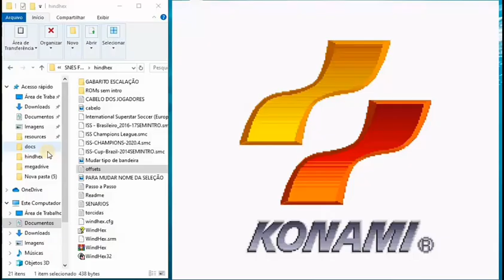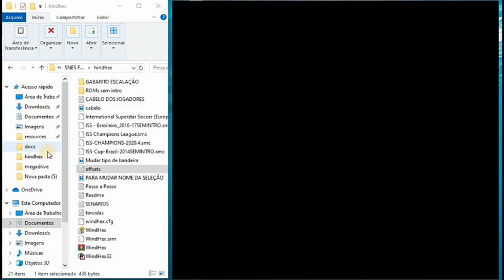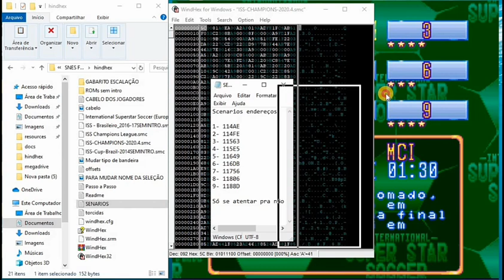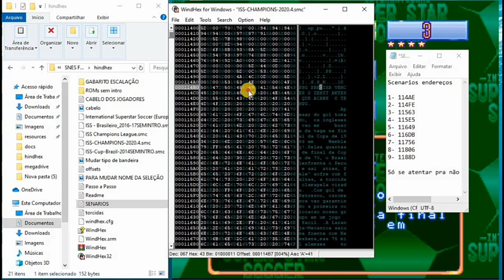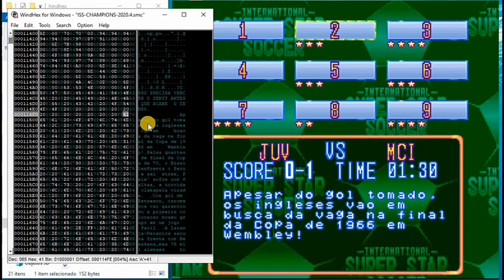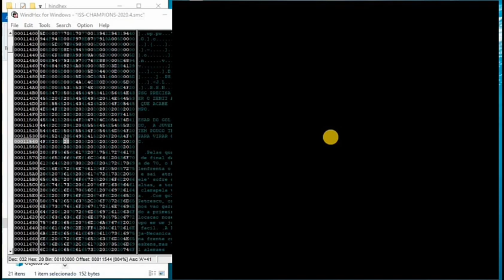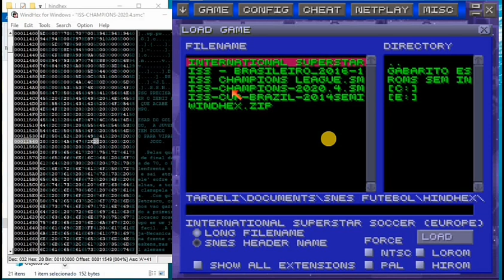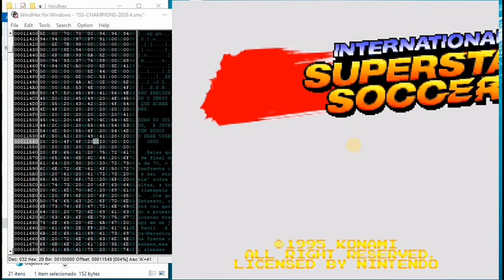COMO ALTERAR OS SCENARIOS DO JOGO NO SUPERSTAR SOCCER #004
Nesse video mostro como alterar os nomes no scenarios do ISS do Super Nintendo.